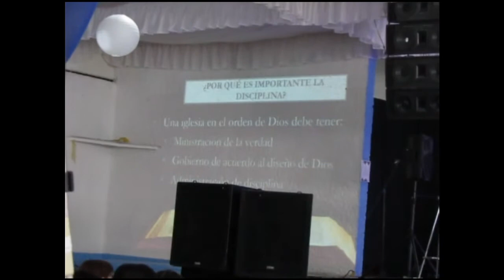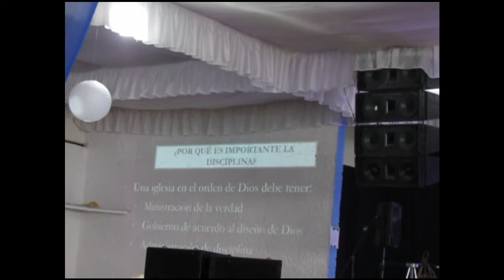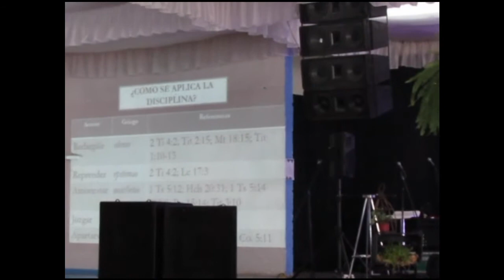Disciplina en la Iglesia (Completo)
Convencion General de Iglesias
Grace New Testament Ministries
Iglesia Pescadores, Mexico D.F. Octubre 2017